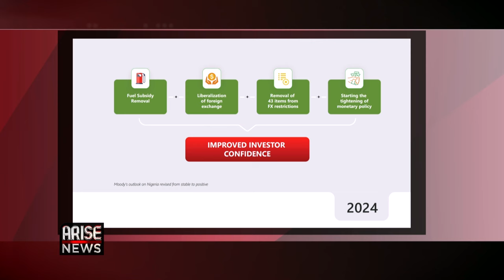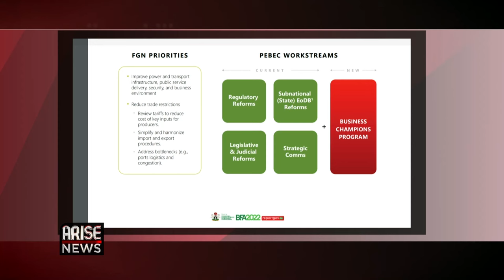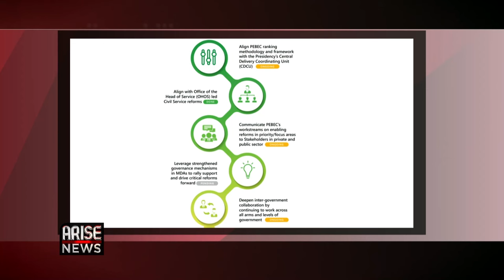Nigeria’s Business & INV. Climate Reforms - Jumoke Oduwole